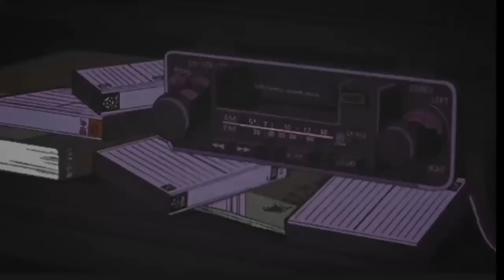Jason Miyagi - Xannax (Lyrics.)